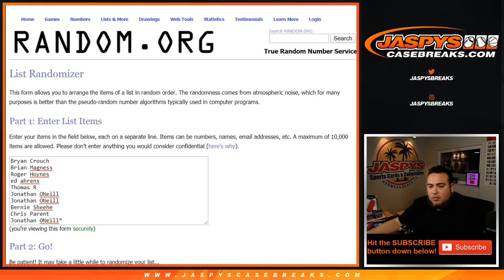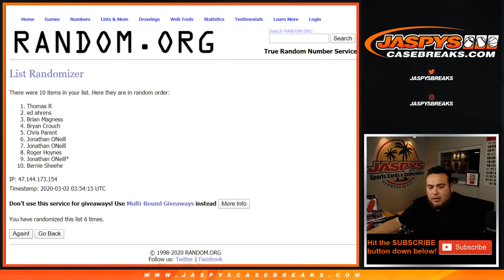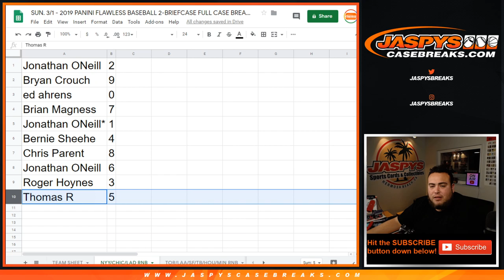SUN. 3/1 - YANKEES CUBS DODGERS FLAWLESS RANDOM NUMBER BLOCK PYT #60